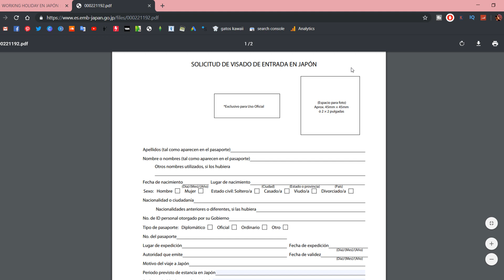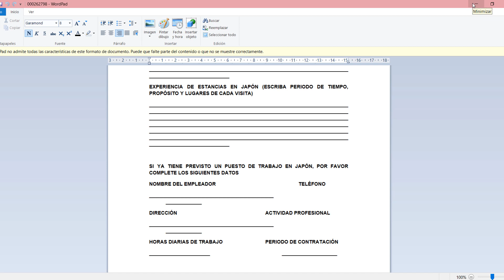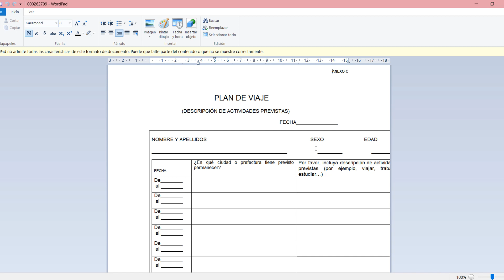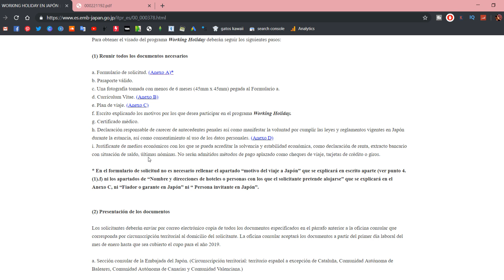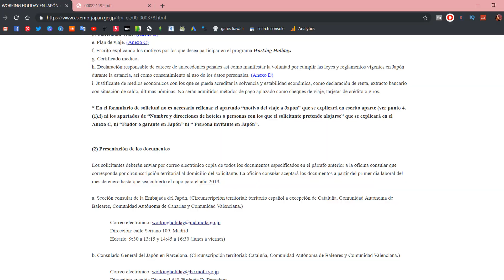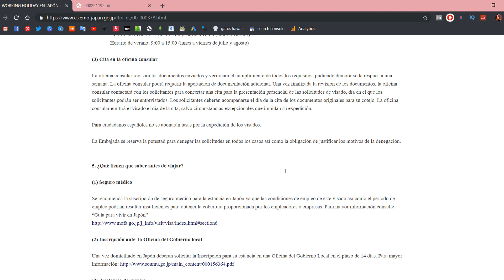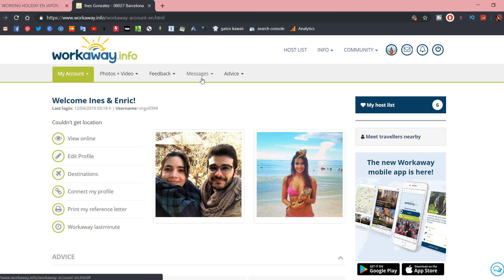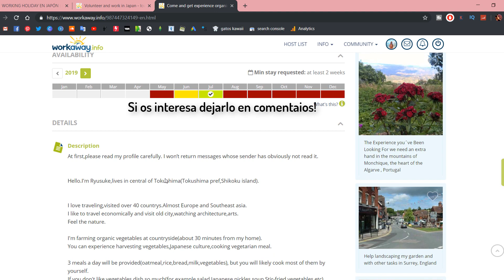VISADO WORKING HOLIDAY en 3 PASOS, Como vivir 1 AÑO en JAPÓN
Resumen:
1. PREPARAR 9 DOCUMENTOS (PDF)
- Anexo A : formulario solicitud de entrada con foto 45x45 mm
- Pasaporte valido
- fotografia 45x45
- Anexo B: curriculum
- Anexo C: Plan de viaje
- Escrito sencillo con motivos para participar en el programa Working holiday
- Certificado medico general
- Anexo D: Declaración antecedentes penales
- Extracto de cuenta bancaria conforme reunís el saldo necesario (3000 eur)

2. ENVIAR CORREO CON LOS DOCUMENTOS

3. ACUDIR A LA CITA CON LOS DOCUMENTOS ORIGINALES

Gracias por verlo! Hasta la próxima💕